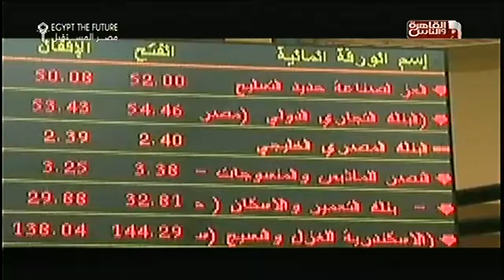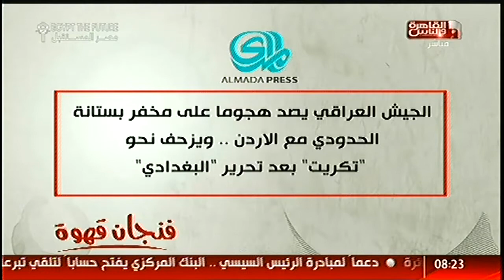نوال الحضري تستعرض أهم وأبرز أخبار الشأن العربي في 8 مارس على